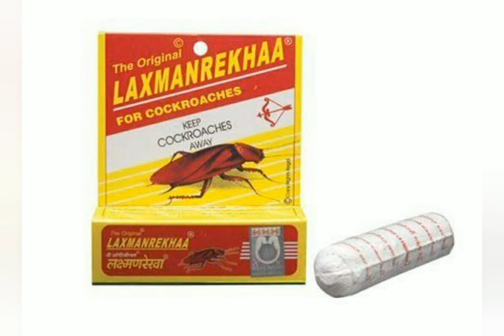ಹೀಗೆ ಮಾಡಿ,ಆಮೇಲೆ ಒಂದು ಜೇಡಗಳು ಮನೆಯಲ್ಲಿ ಕಾಣಲು ಸಿಗಲ್ಲಾ ನೋಡಿ..Home Remedies For Spider Removal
ಮನೆಯಲ್ಲಿ ಹೀಗೊಮ್ಮೆ ಮಾಡಿದರೆ ಜೇಡಗಳಿಂದ ಶಾಶ್ವತ ಮುಕ್ತಿ ಪಡೆಯಬಹುದು..Home Remedies For Spider Removal. Priyanka Kannada Vlog#Simple Tips#Kitchen Tips# 1)Natural ways to keep spiders away from home. 2) Make diy spider repellent spray. 3)How to get rid of spiders at home. 4)Home remedies for spider removal.